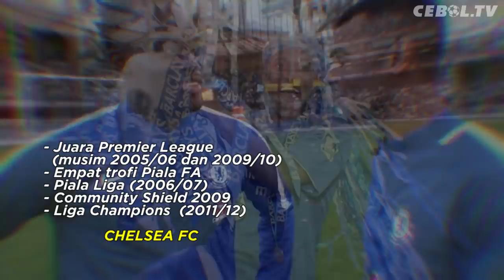KISAH MICHAEL ESSIEN : Bintang Eropa yang merumput Di Indonesia